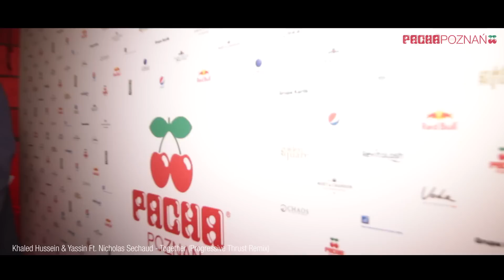ATB @ Pacha Poznań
Pacha Poznań...best party spot in Poland!